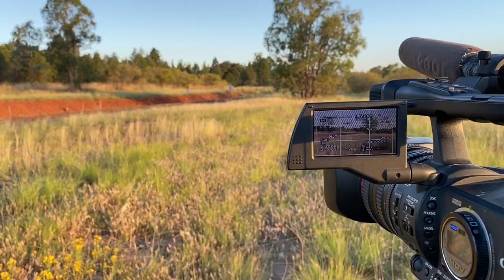Departs Parkes Sub Dec 2020